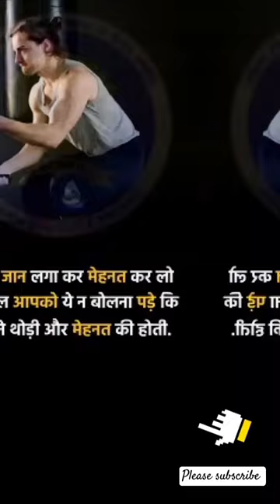Motivational Status || Hindi Status || Success Status || Success Quotes || inspirational Status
motivational speech
inspirational
motivational video
morning motivation
motivation compilation
morning motivational speech
study motivation
motivation for success
motivational speeches
motivation 2023
running motivation
speeches compilation
motivation2study
motivational speech compilation
workout motivation
2024 motivation
2023 motivation
new year motivation
Titl

cape verde vs south africa football
argylle movie download
paytm fastag closure
iranian whitney
india covid cases
karnataka hookah ban
nima sarikhani polar bear
chennai schools bomb threats
iranian whitney reddit
mosquito tornado pune
indigo plane misses taxiway
hungarian president katalin novákKatalin Novák - Former President of Hungary
neet ug
cadbury dairy milk worm
Nitish Kumar
Chief Minister of Bihar
Darshan Jariwala
Indian actor
pune pmc flower show
prestige lakeside habitat swimming pool
india covid cases
zomato legends
Herbert Wigwe
CEO of Access Bank
iob foundation day
marvel deadpool3 trailer
indian troops in maldives
met office weather forecast snovw uk
tata trusts small animal hospital mumbai#man dies lufthansa flight
mosquito tornado pune
teri baaton mein aisa uljha jiyaraghav
Teri Baaton Mein Aisa Uliha Jiya 2024 film
Fernando Alonso
Spanish motorsports racing driver
rb vs cjg scorecard
worm in cadbury dairy milk
Virat Kohli
Indian cricketer
himachal pradesh paragliding acciden
nta jee mains result
neet mds 2024 postponement
weather in mumbai
cubbon par
amity pushp vihar bomb threat
Shrevas lyer
dbt exam